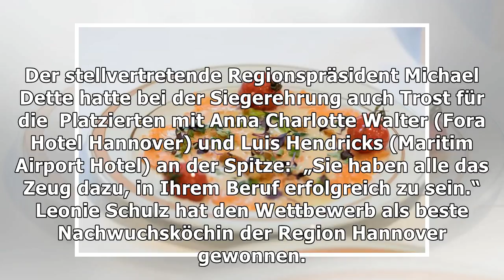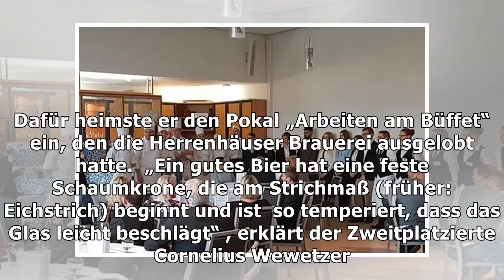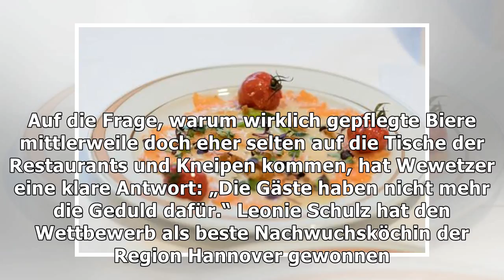Wettbewerb für nachwuchsköche in hannover – haz – hannoversche allgemeine